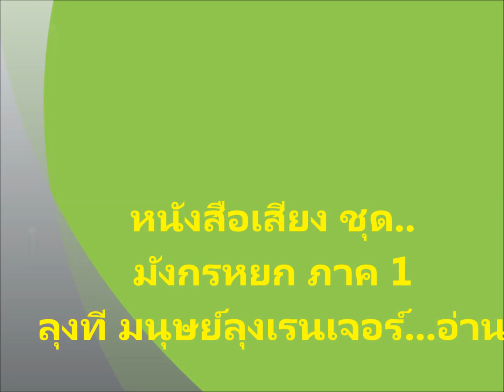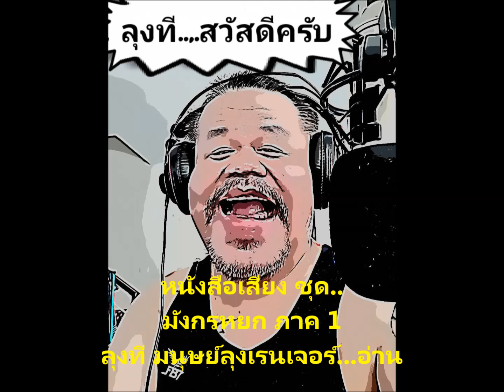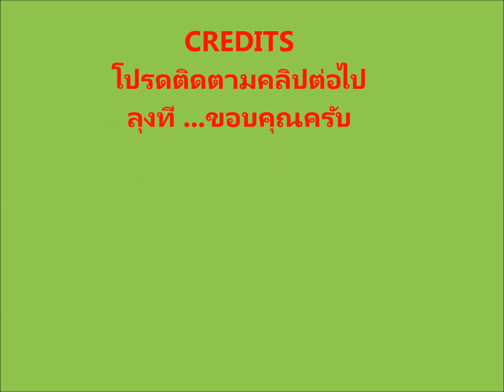หนังสือเสียง_มังกรหยก ภาค 1 (010)